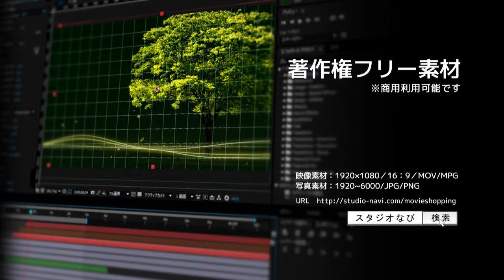著作権フリー動画素材／商用利用可！／地球マグカップ／ループ（アルファーチャンネル）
その他の著作権フリー映像
・セットでお得なDVD収録版は▼